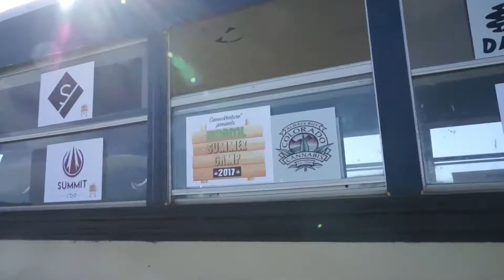CannaVenture® Presents: NORML Summer Camp 2017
Without further ado, CannaVenture® presents to you the official recap video for the first NORML Summer Camp, hosted by @SummitCBDco.

Thank you to everyone who made this event possible.